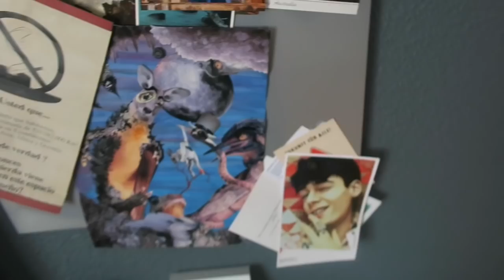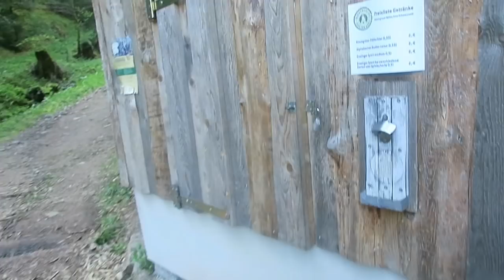MY HOMETOWN: The Black Forest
What I do when I don't Model!

Full Day with Mario Adrion!

I took a Break from Modeling in New York and Milan and went back to Germany and my hometown in the Black Forest in Germany!

Find out about my daily routine, workouts, crazy Zipline Parks and Thoughts about life in general!

Let me know if you have any Wishes for Videos!

Happy Day and follow me below on Instagram for More Fun itsamee stuff around the world!

I am traveling the world as an Actor and Model.

We can all achieve the great things that we want.

I am sharing my experiences on that journey around the world to help and inspire people to follow their dreams.